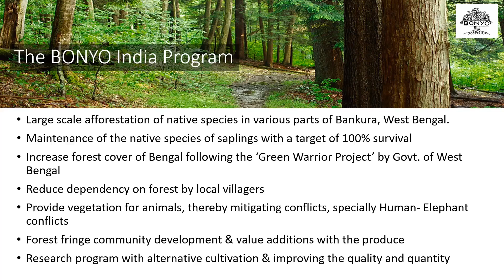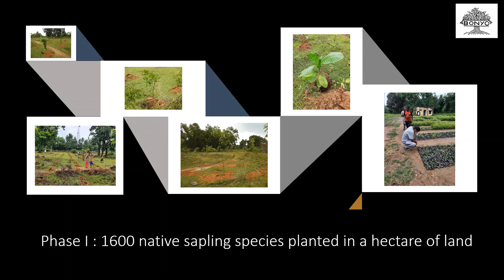Afforestation of Native Species at Bankura by Bonyo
Afforestation & Maintenance of 2000 plus Native Species of plants at Sonamukhi Range Bankura, with support from West Bengal Forest Department